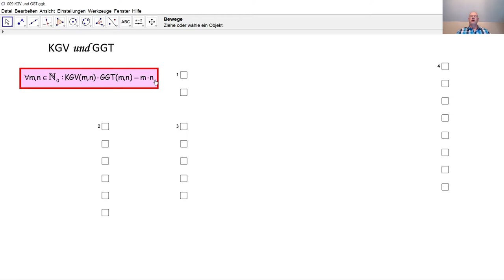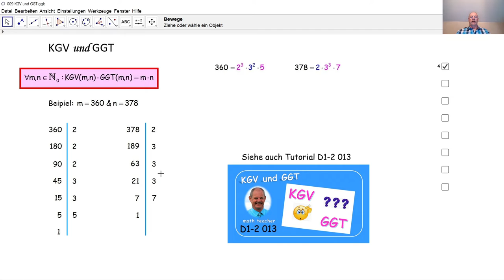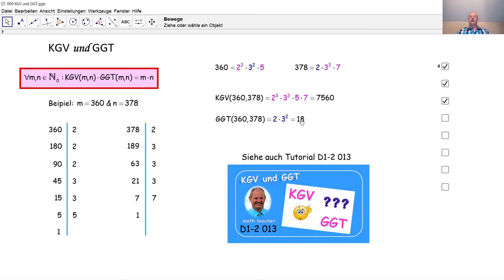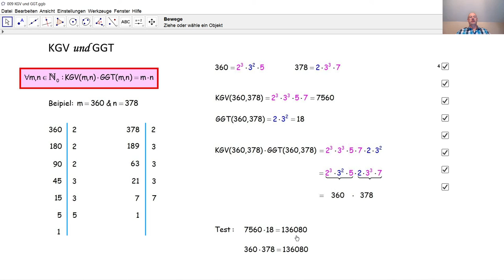KGV und GGT 009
Wir sehen hier eine bemerkenswerte Eigenschaft des KGV und des GGT von zwei Zahlen.